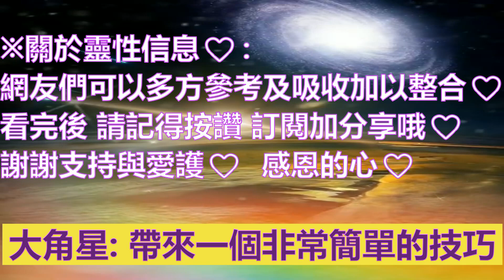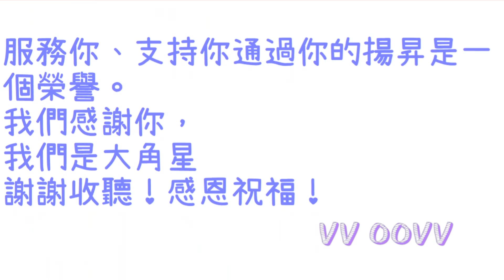通靈信息【大角星】簡單的技巧，快速釋放壓力；當您準備好，釋放和放下不需要的能量會變得非常容易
大角星信息：
關於：簡單的技巧快速釋放壓力
翻譯：NickChan

問候，我們是大角星，我們作為一個集體能量前來。我們帶來鑲嵌著我們的振動、本質、頻率的光和先進技術。我們帶來我們的愛和真理，這樣你可以拾起我們的能量和支持來協助你通過揚昇進程。